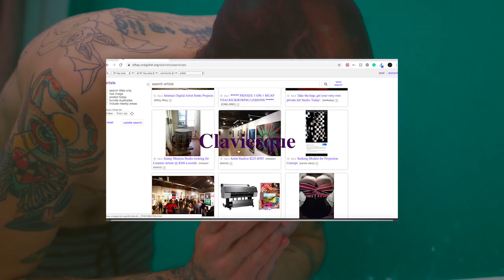Off Hours - Claviesque (Official Music Video)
Taken from the album, PenPals

Oakland based project OffHours has released a music video/short film hybrid for their single Claviesque in which the story consists of a cowboy assisting a drag-queen to a talent show audition advertised via Craigslist.

Director - Joshua Mendez Valdez
Director of photography - Emmanuel Burton
Concept - Tim Hester
Prod - Interaction/p